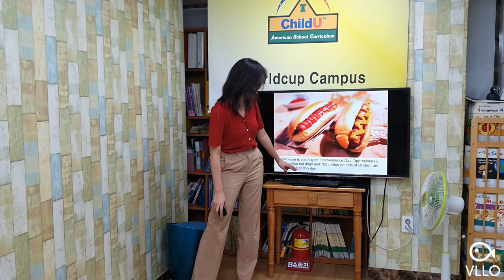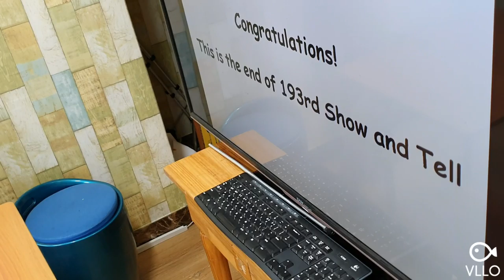차일드유 월드컵 193 EC Fourth of July ( Independence Day )